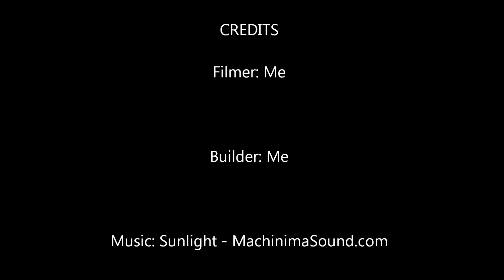Minecraft Creations - Castle Timelapse - Part 2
Part one of a timelapse of a castle I'm making. The complete edition will be out after I upload the parts. This part shows me building some of the wall and a tower.

Mods used: Multi-shot